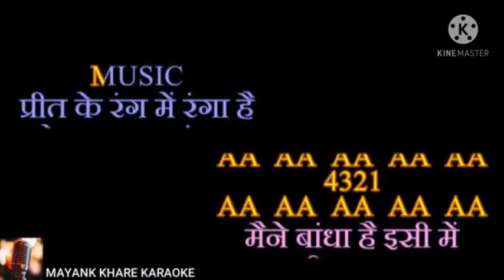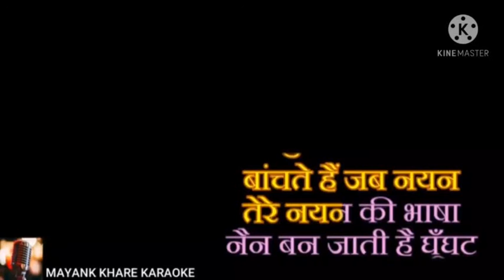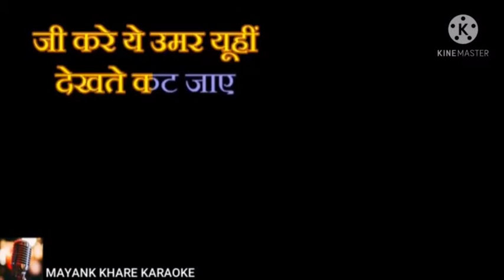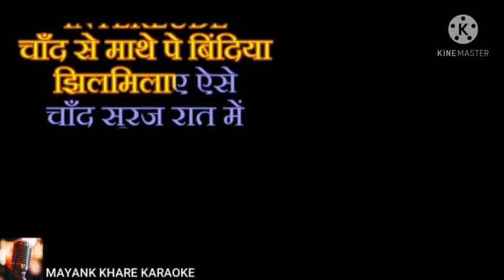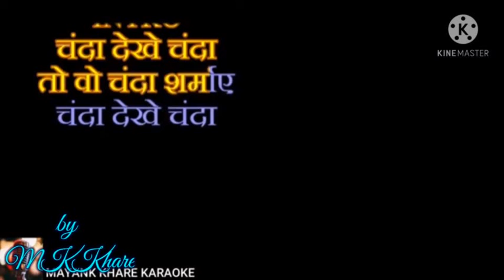Chanda dekhe chanda karaoke for female with scrolling lyrics